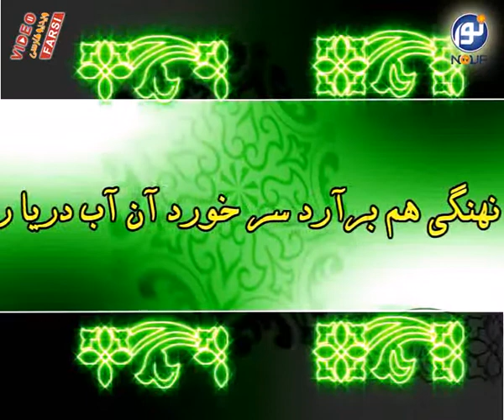پند و حمکت - شعــر14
تهیه شده در شبکه جهانی نور
انتشار توسط سایت ویدیو فارسی
شعــر14